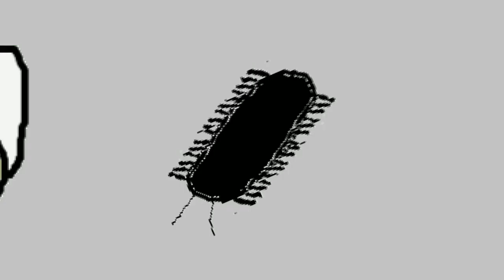gerbil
i had this dream a couple of months ago and so i made something based off it.

my notes of the dream: Had a dream where there was a gerbil walking around on the ground following a millipeed, the millipeed had a colony of ants on its back, whilst the gerbil had a orange jello like substance full of ants on its back. I kept trying to trick it to walk into a Styrofoam cup but it wouldn't. So then I cought it in a napkin and put it on a high surface it just sat there and then I just full force crushed it, just crushed it the whole thing as it let out a shrill squeak. It then started walking and fell of the dog cage, so naturally I picked it up and popped it in my mouth, then spit it out in the trash can. Then I woke up, the end.

pilotredsun - crisps
pilotredsun - Warsaw